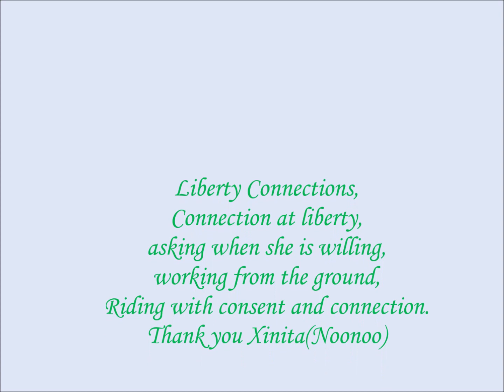Liberty consent, connection